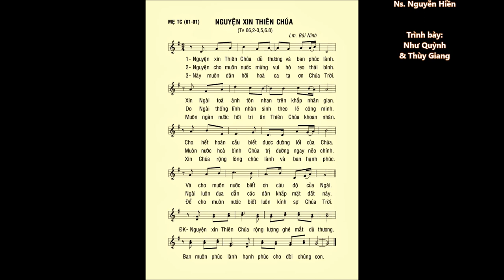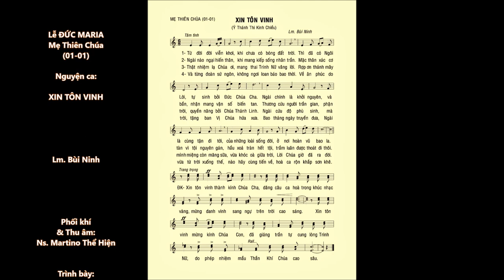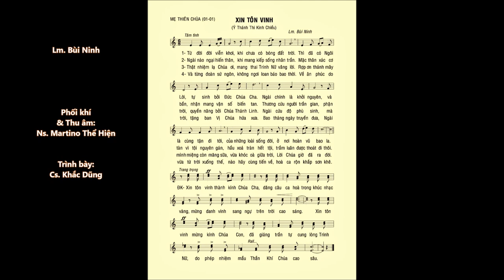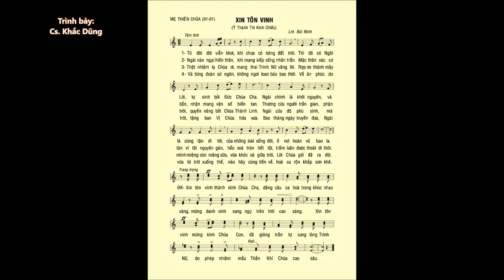Lễ ĐỨC MẸ THIÊN CHÚA (01-01): ĐÁP CA & CA HIỆP LỄ – Lm. Bùi Ninh